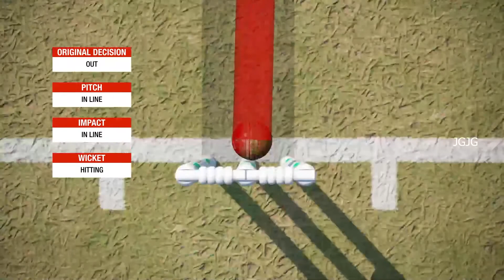🔥 Ashwin 5 Wickets in 1 Innings Vs New Zealand in Test World Cup 2021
My Instagram ID : jithugj ( you may ask queries over there )
Ashwin took 5 Wickets in 1 Innings Vs New Zealand in Test World Cup 2021 🔥